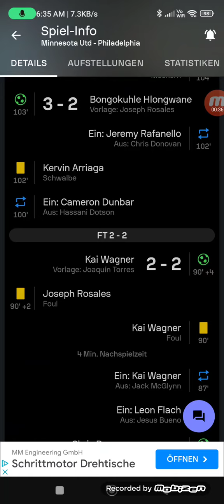US Open Cup Minnesota gegen Philadelphia 3:3 7:6